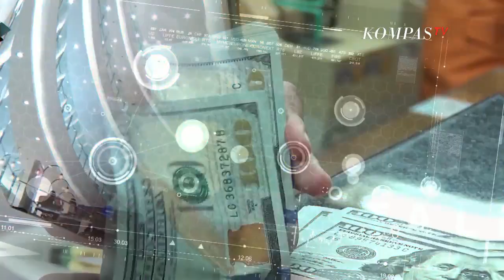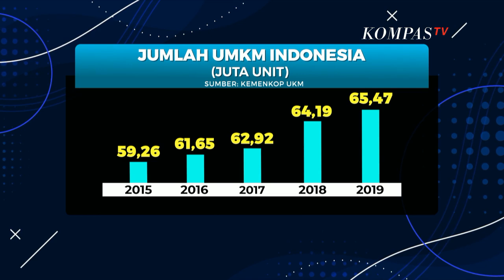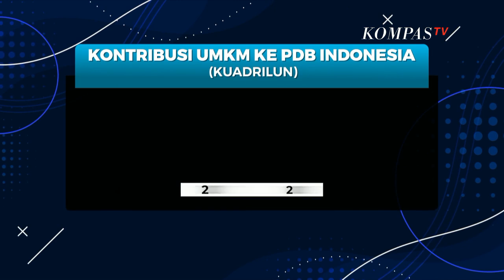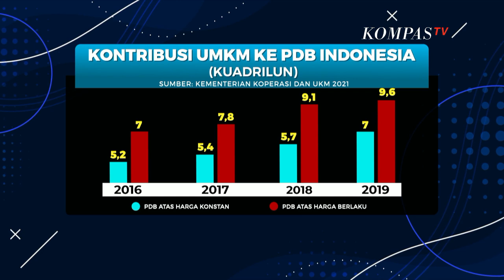Siasat Atasi Hambatan Pembiayaan Dan Penetrasi Ekonomi Digital (3) - BTALK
KOMPASTV - Belajar dari kejadian 1998 dan 2008, para pelaku UMKM diakui sebagai tulang punggung perekonomian masyarakat. Namun, perhatian pemerintah dan kebijakan yang dibuat sampai saat ini tampaknya belum maksimal. Sampai saat ini, permasalahan lama seperti kualitas SDM yang rendah, sulitnya mendapat akses modal usaha, dan belum maksimalnya pemanfaatan teknologi digital masih jadi halangan terbesar untuk bisa naik level.

Sekjen Asosiasi UMKM Indonesia, Eddy Misero, mengungkapkan bahwa sebenarnya sumber pembiayaan ada banyak yang dibuka, tapi problemnya kebanyakan justru di teknis persyaratan untuk mendapatkan pembiayaan tersebut yang dirasa justru menyulitkan pelaku UMKM.

selain itu, problem perubahan pola konsumsi masyarakat yang beralih ke ekonomi digital sayangnya dirasa masih belum merata di seluruh pulau di Indonesia apalagi di daerah Tiga T (Tertinggal, Terdepan, dan Terluar).

Bagaimana para pelaku UMKM bisa menyiasati hambatan-hambatan tersebut? dan hal apa yang perlu didorong kepada pemerintah daerah agar adanya pemerataan ekonomi digital? Saksikan program B-Talk dalam episode "UMKM Berjaya, Ekonomi Merdeka" bersama Jurnalis KompasTV Mysister Tarigan bagian ketiga.